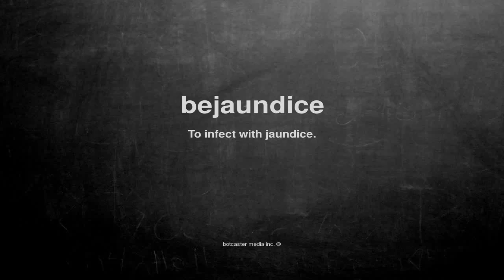What does bejaundice mean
What does bejaundice mean in English?